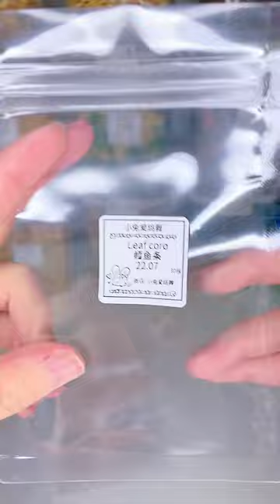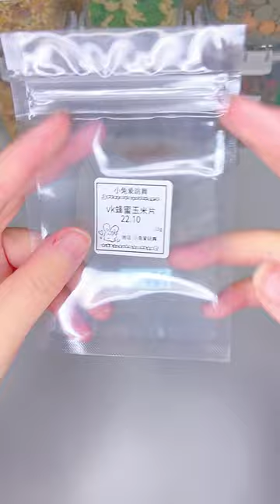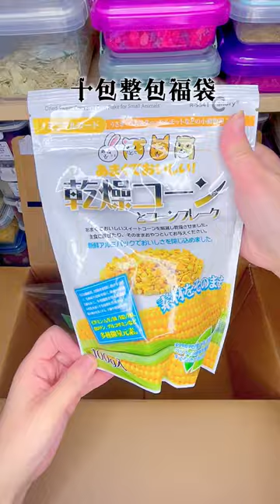Snack Packing 🧡🧡37丨 Hamster Food Distribution + Soundtrack Packing - Satisfying Video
Snack Packing 🧡🧡#37

hamster with food#Golden Bear#Original sound packaging#decompression storage